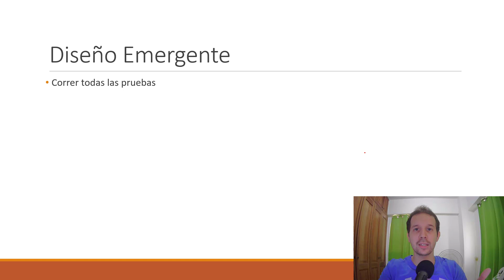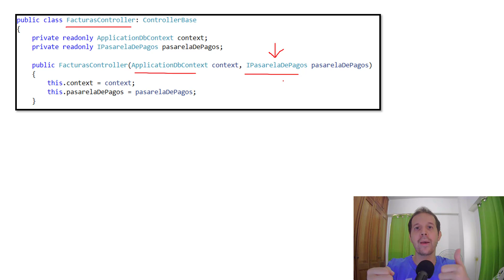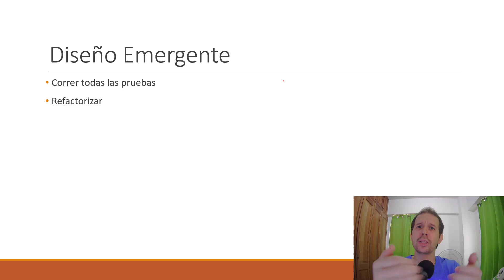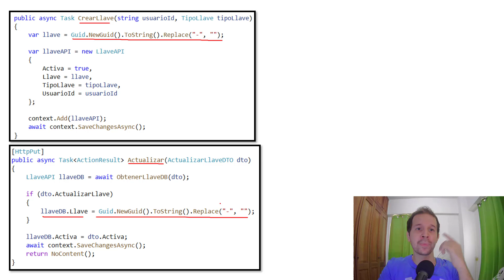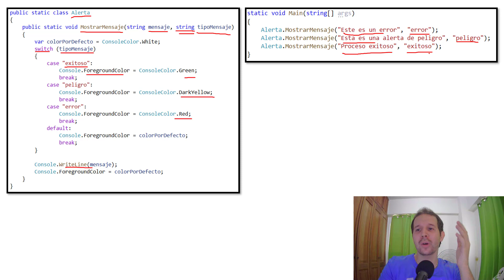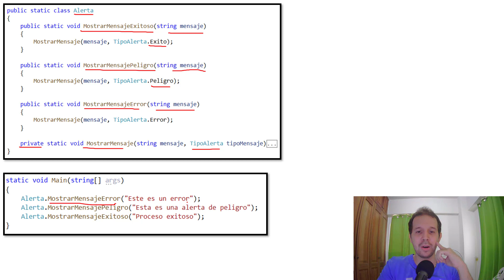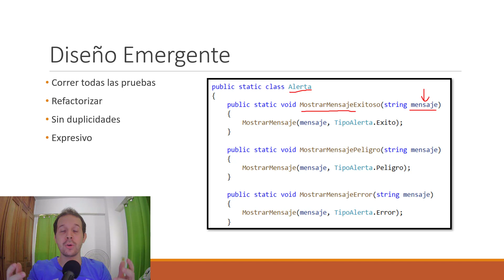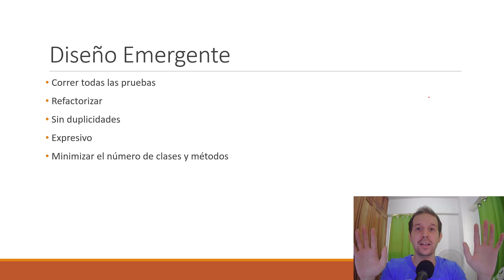Episodio 12 - Diseño Emergente - Las 4 reglas - Hablemos del libro Clean Code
¿Y si hubiesen 4 reglas que, si las siguieras, te ayudarían a tener una mejor arquitectura de software? De eso se trata el diseño emergente. Y en este video, hablaremos acerca de estas 4 reglas.

Recuerda dejar en los comentarios qué libro quieres que analicemos después de este.